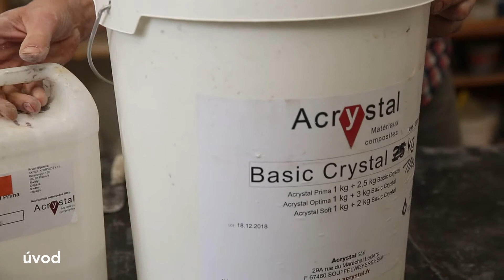02) Akrylátové a epoxidové pryskyřice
Obsah videa:

0:00 Akrylátové a epoxidové pryskyřice
2:55 Technika laminace Acrystalem
32:40 Epoxidové pryskyřice